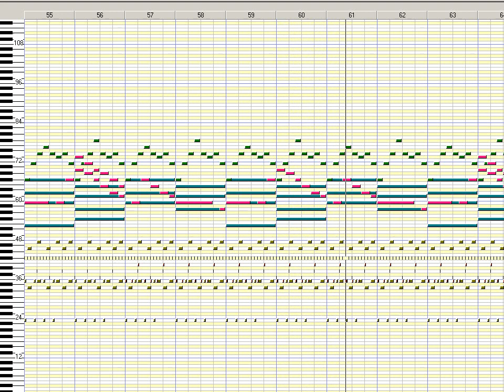Sekaiju MIDI View: "Highway to Nowhere" by Gaming Ground Zero Music (2000)